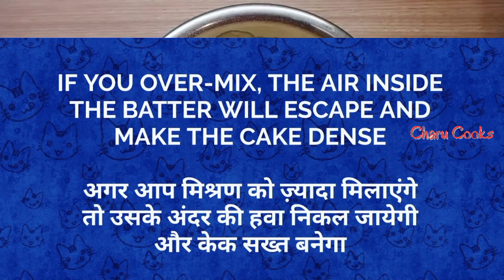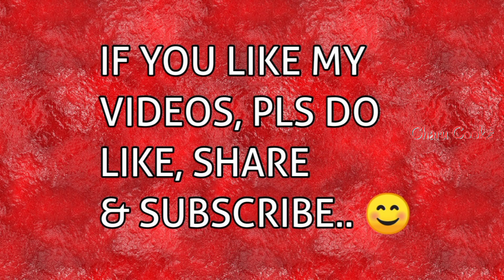PARSI MAWA CAKE EGGLESS, पारसी मावा केक, EGGLESS CAKE EGGLESS, EASY EGGLESS CAKE, PARSI MAVA CAKE